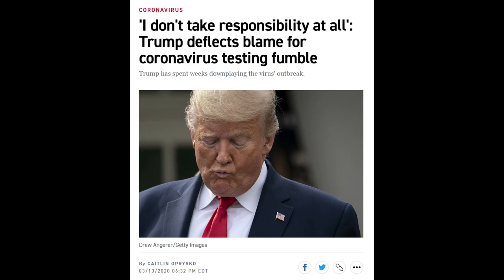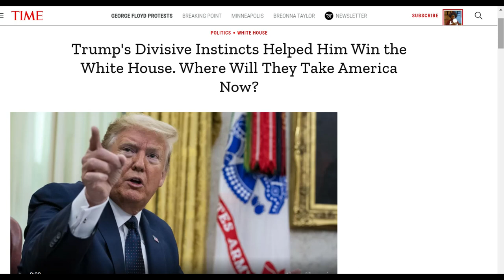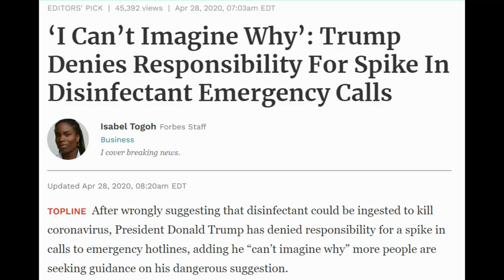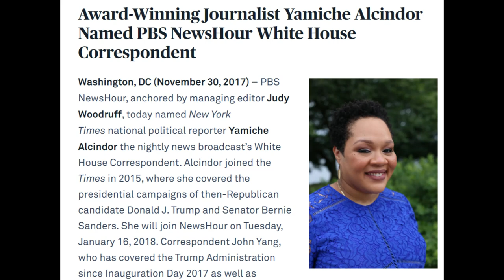Finger (Parody of Linger by the Cranberries)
Another 'Mereoke experience!
Lyrics & chords: Play along!

A6   C     G

  D
If you, if you could accept,
accept a little blame
          A6
But you don’t have any shame
                   Cadd9
You’re also super rude.
Your nasty attitude
               G
Is tearing us apart
It's ruining everything
     D
Award-winning journalists speak true
            A6
And honey so should you
                         Cadd9
So why were you wagging your hand?
What’s up with how you stand?
                      G
You lying all the time
It’s just a game to you

[Chorus]
       D
Your shit is so deep
                 A6
You you look like such a fool when you
                            Cadd9
You yell at Yamiche Alcindor
                     G
Do you have to point your finger
Do you have to, do you have to
                     D
do you have to point that finger

   A6
Some folks thought the world of you
       Cadd9
They thought nothing would go wrong
         G
But they was wrong
They was  wrong

  D
If you, if you could get by
           A6
Trying not to lie
                   Cadd9
Folks wouldn't be so confused
And we wouldn't feel so used
                     G
But I always really knew
You just don’t tell the truth
[Chorus]
             D
Because your shit is so deep
                 A6
You look like such a fool when you
                            Cadd9
                     G
Do you have to wag that finger
                     D
 [break]
            D
                 A6
                            Cadd9
                     G
                     D
                 A6
Three fingers point back at you
                            Cadd9
When you point at Yamiche Alcindor
                     G